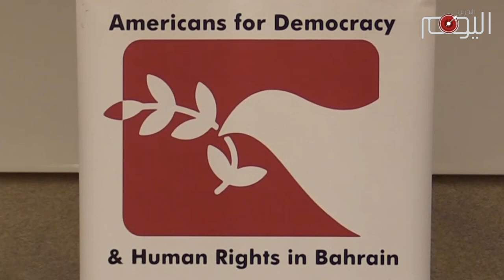تقرير متلفز: ندوات تفاعلية تناقش أبرز قضايا الإنتهاكات في البحرين واليمن والسعودية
البحرين اليوم - جنيف ..

على هامش الدورة الأربعين لمجلس حقوق الإنسان في جنيف، استطاعت منظمة أمريكيون من أجل الديمقراطية وحقوق الإنسان في البحرين من خلال عدة فعاليات الإحاطة بأبرز قضايا انتهاكات حقوق الإنسان في البحرين واليمن والسعودية.
وكانب البداية مع انتقاد واستنكار عضوية البحرين في مجلس حقوق الإنسان التي لم تردعها يوماً عن انتهاكها لحقوق الإنسان

الى جانب القمع المتزايد للمجتمع المدني تطرق المشاركون الى أوضاع المدافعات عن حقوق الإنسان في السجن لا سيما هاجر منصور ونجاح يوسف ومدينة علي

وتحت عنوان "دور الأمم المتحدة والآليات الدولية لإنهاء التعذيب الممنهج في البحرين" دقّ المحاضرون ناقوس الخطر حيال ارتفاع عدد سجناء الرأي

إحدى التجارب المريرة داخل السجون البحرينية استعرضتها من كانت ضحيتها ودعت الى الكف عن اعتبار ضحايا السجون مجرّد أرقام.

لم تتميز سلطة آل خليفة وحدها بانتهاج سياسة الإفلات من العقاب بل إن شقيقتها الكبرى السعودية شريكة دائمة لها في ذلك

مقتل الصحافي السعودي جمال خاشقجي وحده قلب المواقف الدولية تجاه السعودية ومارس عليها الضغوط بسبب انتهاكاتها.

الحرب على اليمن تكفي وحدها كشاهد على وحشية الإنتهاكات السعودية والعديد من الدول في مجلس الامن الدولي يمنعون إيقاف الحرب لضمان إمداد السعودية وحلفائها بالأسلحة.

ويستمر الحصار الإقتصادي المفروض على اليمن وما خلّفه من ازمة إنسانية لا سيما على صعيد الغذاء والدواء دون رادع